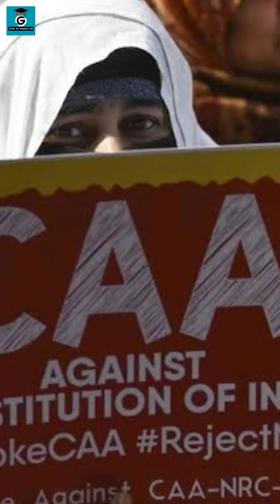CITIZEN AMENDMENT ACT | नागरिकता संशोधन कानून 2024 | Is it TRAILER OF LOK SABHA Election 2024 | CAA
CAA is back ? | CITIZEN AMENDMENT ACT | नागरिकता संशोधन कानून 2024

Citizen Amendment Act 2019,citizen amendment bill 2019,caa nrc, caa in hindi, citizen amendment act in hindi
CAA kya hai in hindi, caanews
What is caa nrc in India